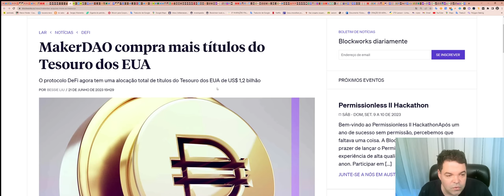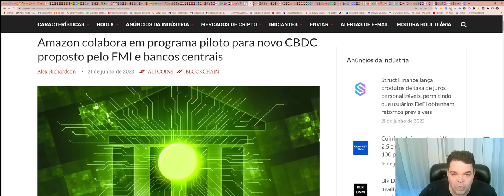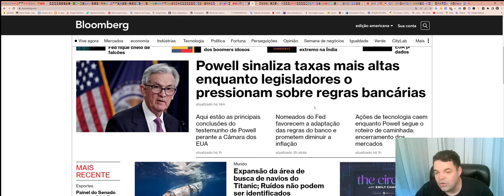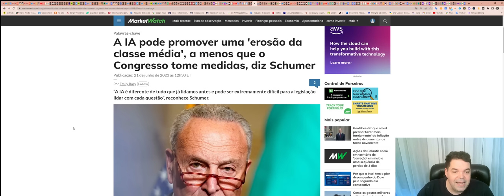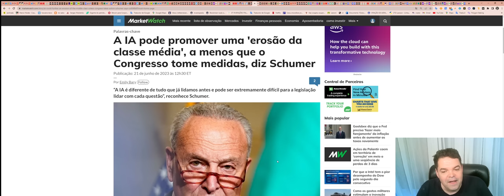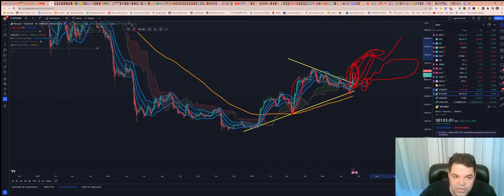Bitcoin (BTC) - Análise de fim de tarde, 21/06/2023!